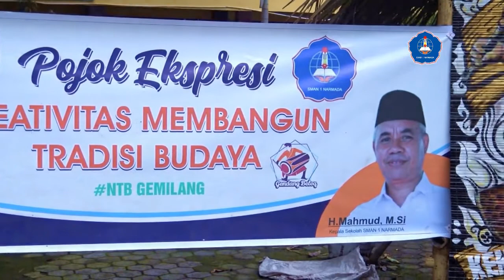Pojok Ekspresi SMAN 1 Narmada 2021 - Lagu Daerah - Laras dan Rahmat